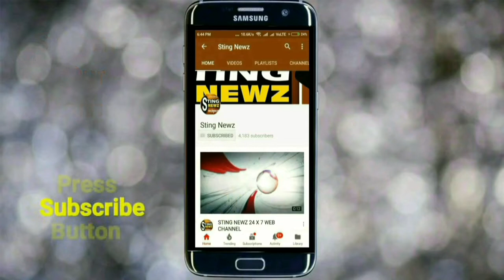পুরুলিয়ার সাধারণ মানুষকে কি বার্তা দিলেন বিজেপি সংসদ সুভাষ সরকার? মেনে চললে ভালো হবে আপনারও